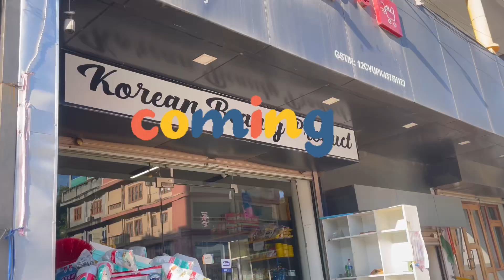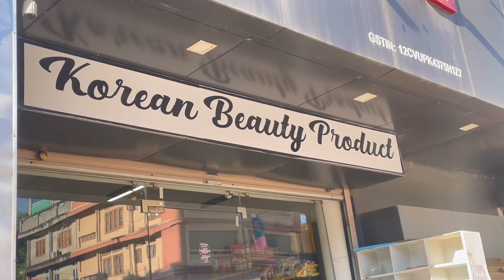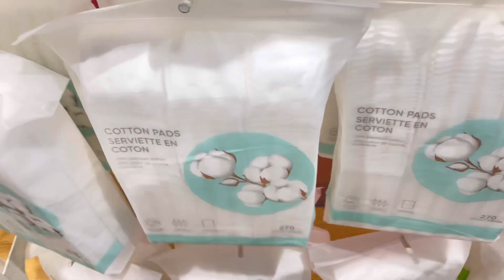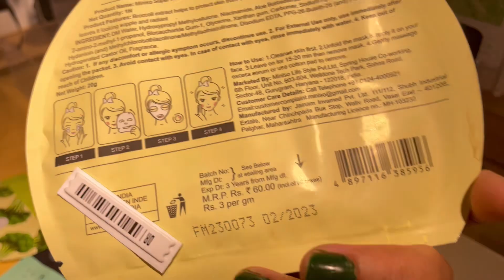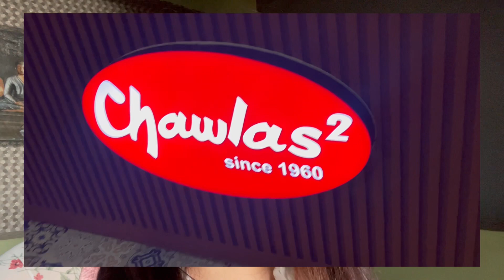A Day In My Life In Naharlagun Arunachal Pradesh | Lunch with friend👩‍❤️‍💋‍👩| Chawlas📍| Miniso📍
Musician: Rook1e